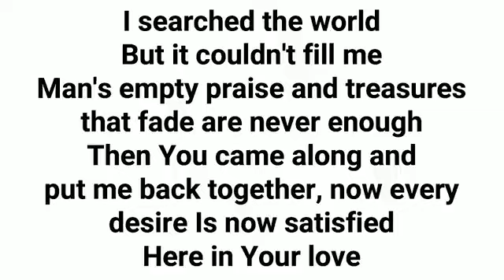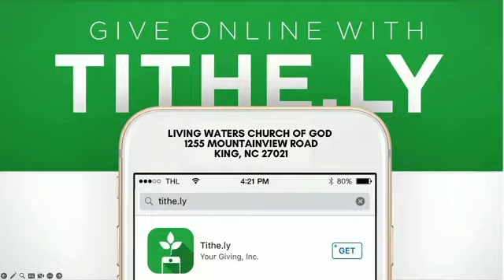Mid-Week Movement | June 7th, 2023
Wednesday Night Worship